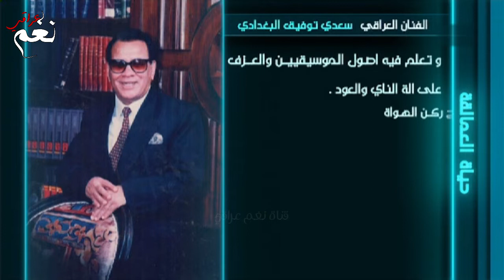الفنان سعدي توفيق البغدادي | محطات من حياته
أشترك وفعل زر الجرس ليصلك جديدنا
ــــــــــــــــــــــــــــــــــــــــــــــــــــــــــــــــــ